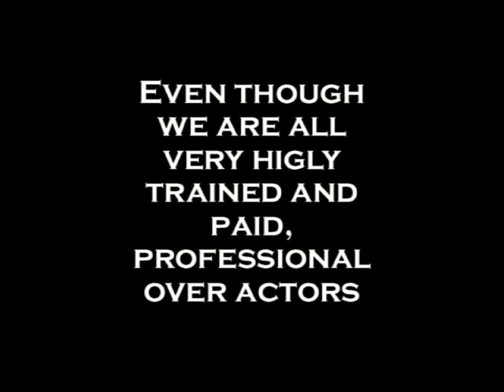Winter Retreat 08 Bloopers video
We made this video for the winter retreat of 2008. it is just a collection of bloopers from the 3 spoof videos that we made; this was also be played at SNL. Enjoy!